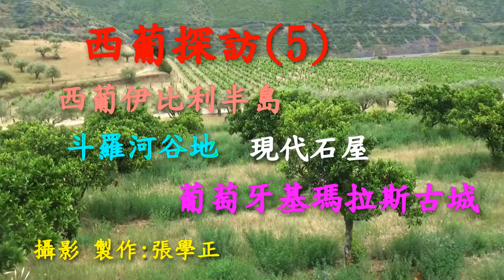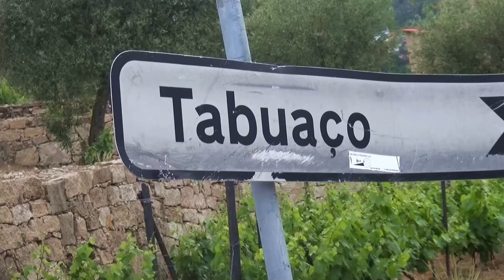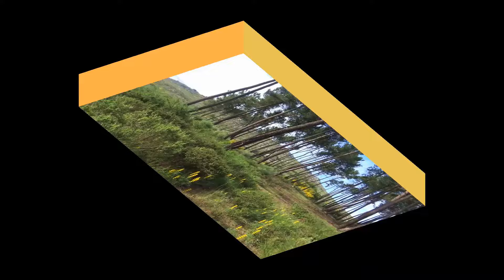西葡探訪5西葡美麗的斗羅河谷地葡萄牙基瑪拉斯古城Visit to Spain and Portugal 5 The beautiful Douluo River Valley in Spain and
歐洲伊比利半島 是西班牙與葡萄牙的領地
有條向西流進大西洋的河流
舊式美麗的斗羅河  充滿地中海型啜物的園地
太美了!